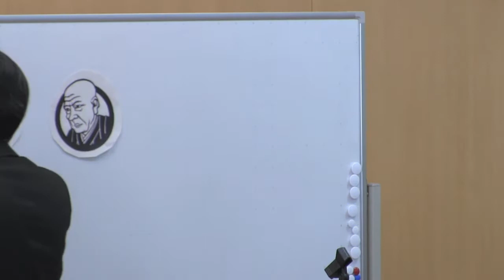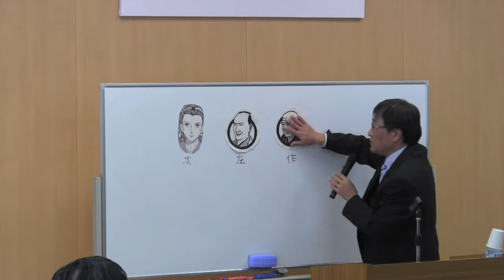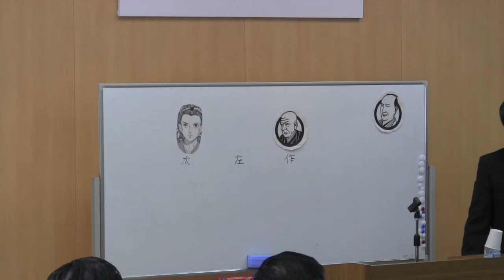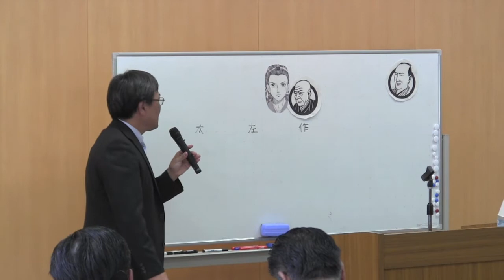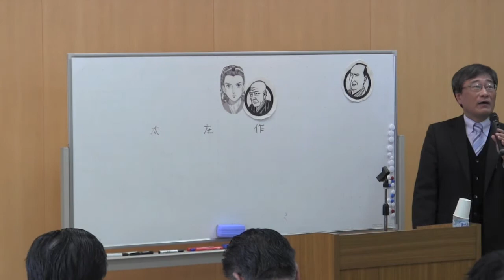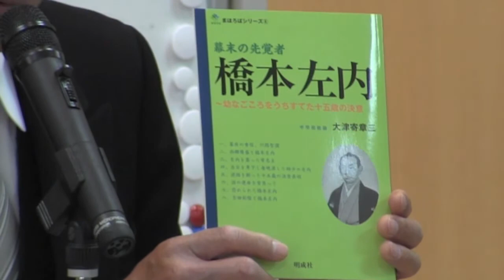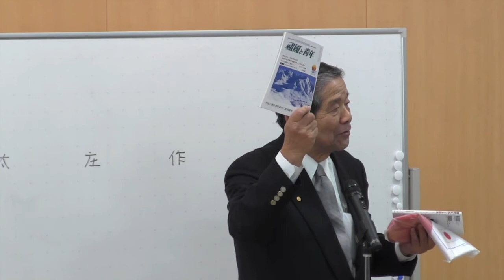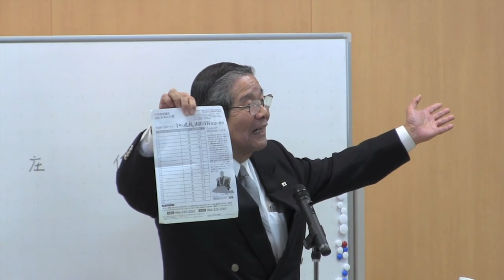【岡山】平成25年 紀元節奉祝記念講演会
平成25年(皇紀2673年) 2月11日(月)

建国記念の日　紀元節奉祝記念講演会
講師　大津寄章三（おおつき・しょうぞう）先生
演題「子供たちに伝えよう、日本の誇り」

講師略歴　昭和３１年愛媛県松山市生まれ。
昭和53年、広島大学教育学部卒。現在松前町立岡田中学校勤務（社会科担当）。勤務の傍ら新聞・雑誌等への投稿、講演活動を続ける。日本の歴史を学ぶ会愛媛専任講師。健全な男女共同参画社会をめざす会幹事。
著書「幕末の先覚者 橋本佐内」(まほろばシリーズ・明成社)、共著に「新しい日本の歴史」「新しいみんなの公民」(育鵬社)「だれも書かなかった『反日』地方紙の正体」（産経新聞出版）「私たちの美しい日の丸、君が代」（明成社）、「語り継ぎたい日本人」「先人の勇気と誇り」（モラロジー研究所）など。